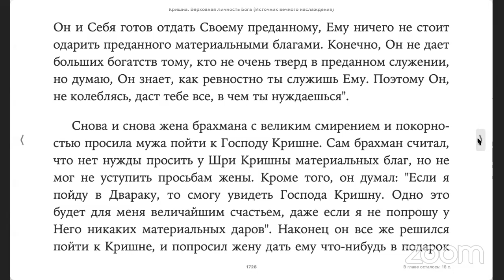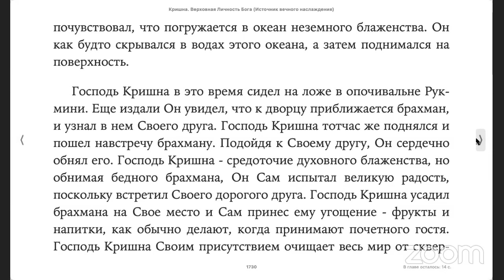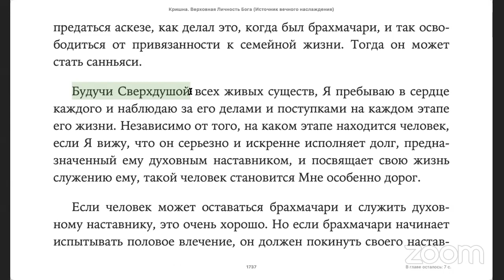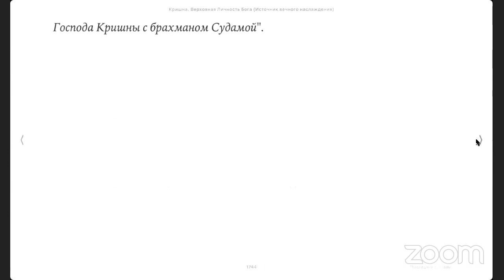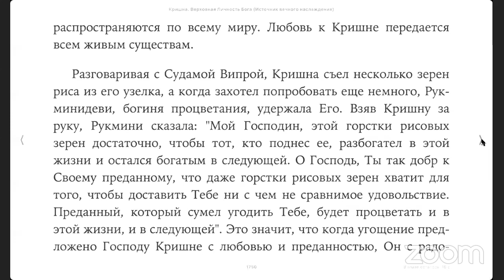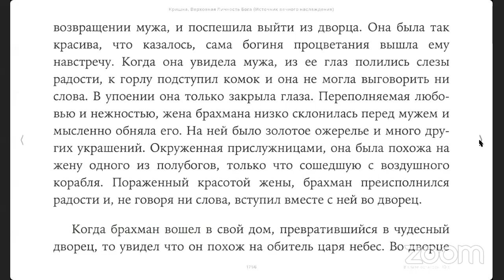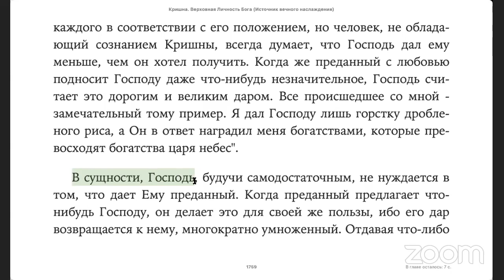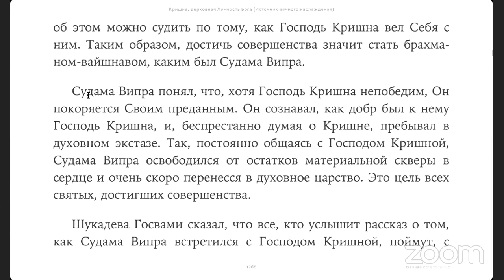Чтение книги "Кришна. Верховная Личность Бога"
Чтение книги "Кришна. Верховная Личность Бога" вместе с Е.С. Бхакти Ратнакар Амбариши Свами.